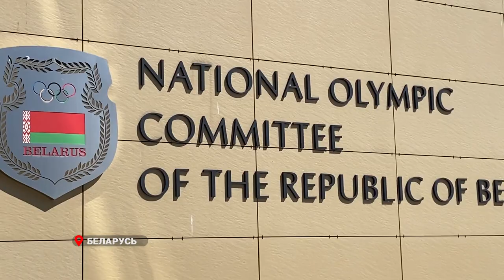В шесть раз увеличился торговый оборот Приморья с Республикой Беларусь.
Более 7,5 миллиардов рублей составил торговый оборот Приморья с Республикой Беларусь в 2022 году. Об этом заявил губернатор Олег Кожемяко на встрече с заместителем премьер-министра Республики Леонидом Зайцем в Минске. Делегация Приморского края прибыла в Белоруссию для участия в 33 Международной агропромышленной выставке «Белагро-2023». Леонид Заяц поблагодарил Олега Кожемяко за активное сотрудничество и налаживание тесных торговых связей между территориями.